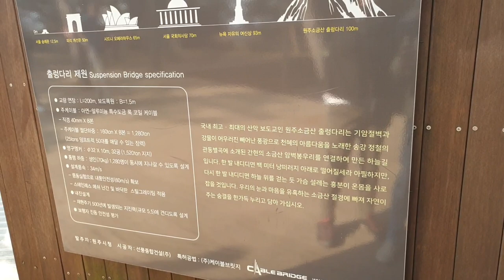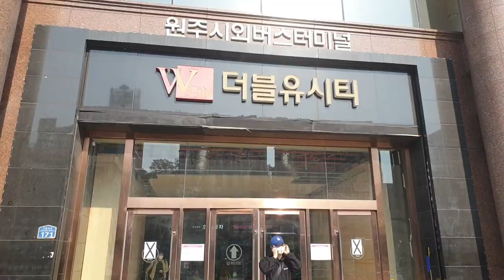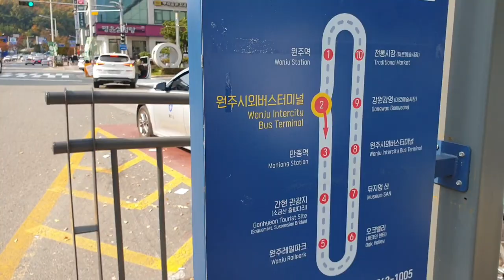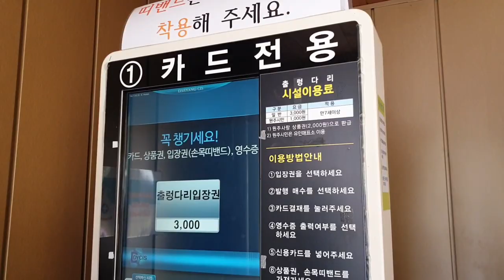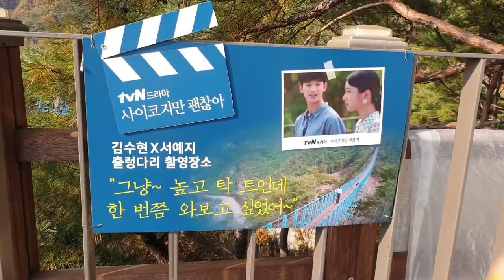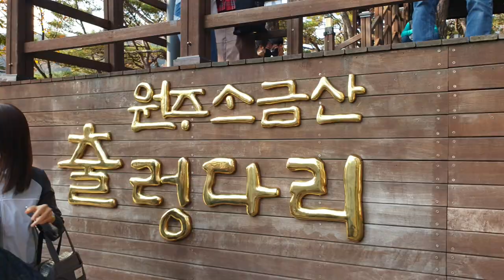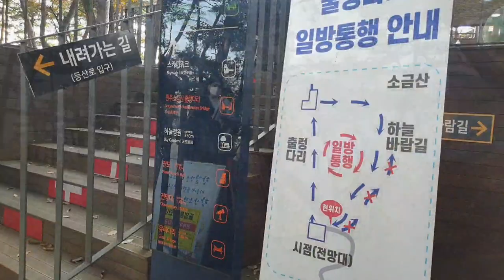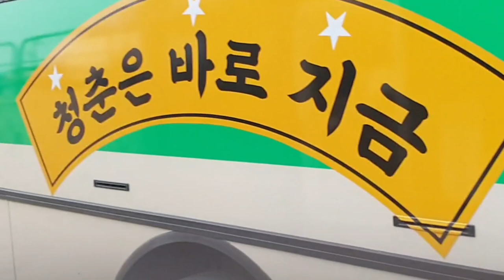강원도뚜벅이여행 원주소금산출렁다리Korea tourism. Record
인제에서 원주 소금산 출렁다리가는 여정 입니다
오래전에 와 본 원주
단체 관광으로  왔던 원주
뚜벅이로 와 보니
새로운 장면과
마주 하게 되네요.
할로윈 🎃분위기와 오징어게임 진행으로
젊은층의 인파가 많으네요
이곳은 계속개발 중이라 공사소음과 분진이
있고요. 다양한 먹거리도 있습니다
올라갈때는 계단이 많아
여름보다는  시원할때
올라 가면 좋을것 같습니다
차편은 순환시티투어를 이용♡

어느듯
11월이네요

첫날
좋은 시간  되세요.